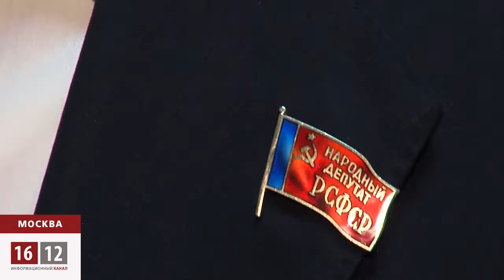Вспоминая октябрь 1993-года / 1612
В Москве вспомнили трагические события 1993 года и провал новой Конституции